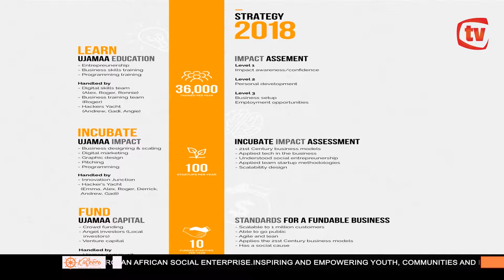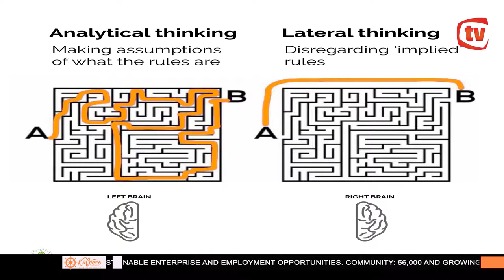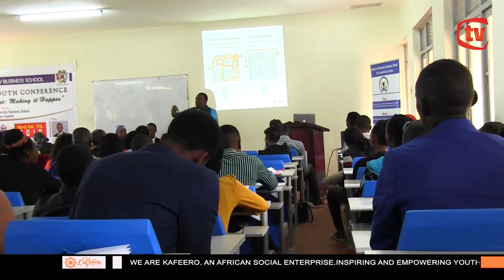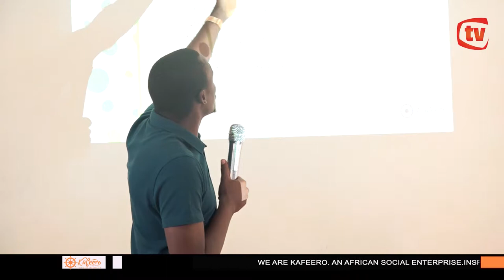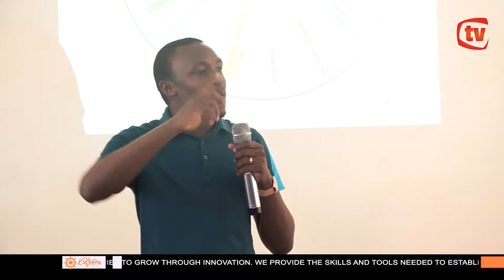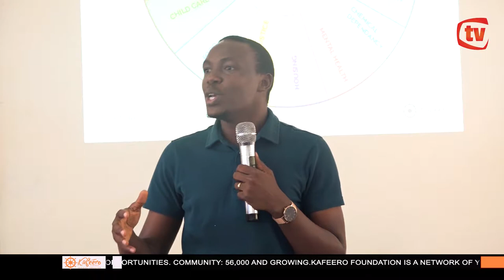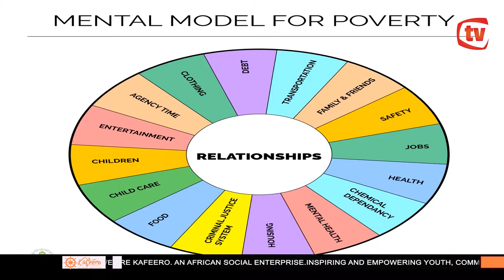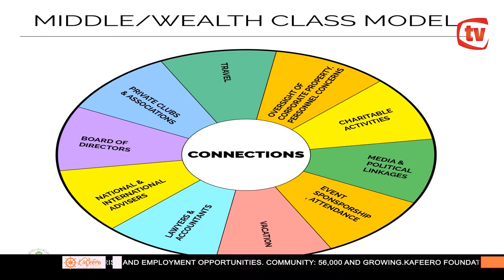Annual Youth Conference 2018 at Makerere MUBS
Annual Youth Conference 2018 at Makerere Business School Annex, learning entrepreneurship skills and knowing how you can succeed in  each business step you take in life